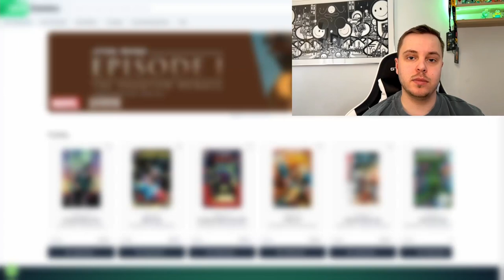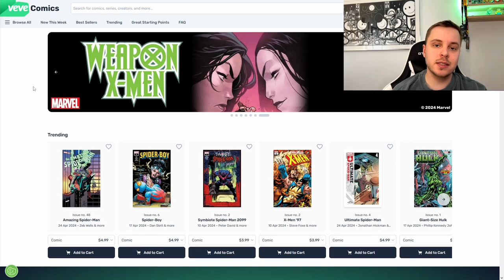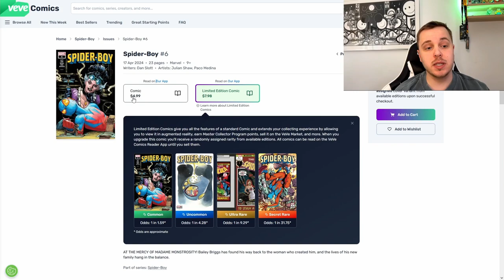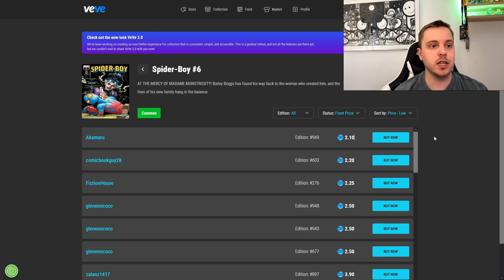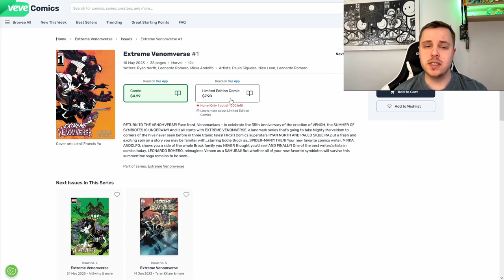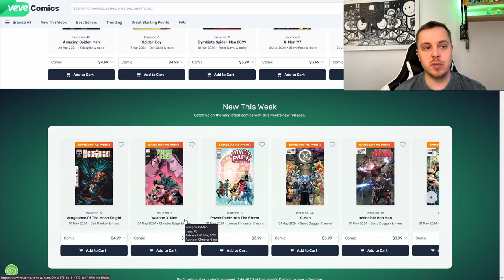Marvel Comics digital lesen mit VeVe Comics! | VeVe deutsch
↪️ In diesem Video erkläre ich dir kurz und knapp wie du günstig Marvel Comics digital lesen kannst!